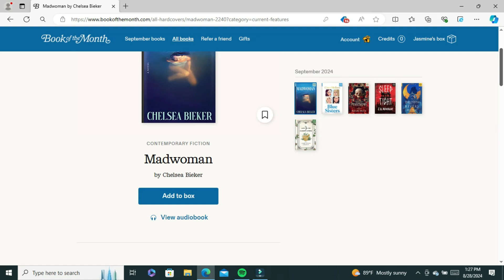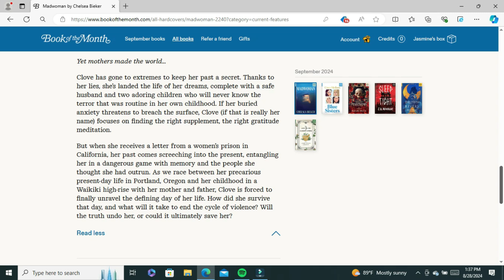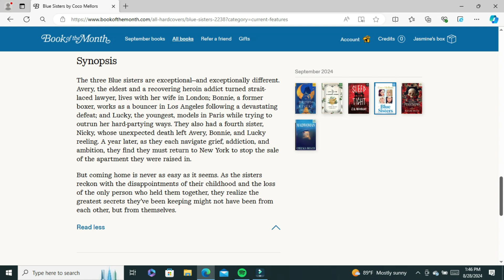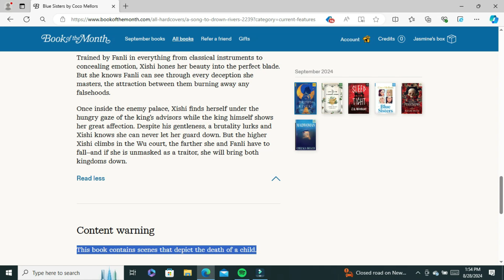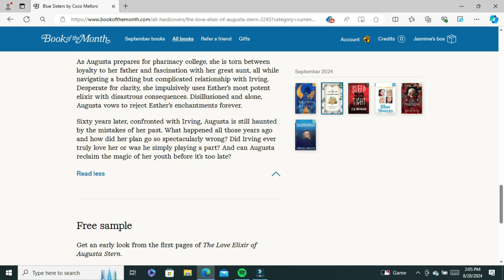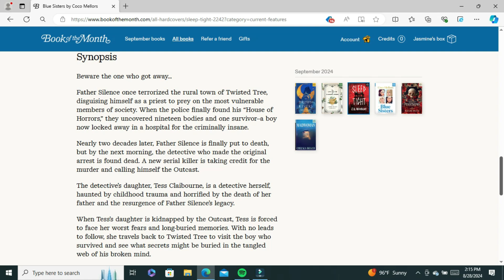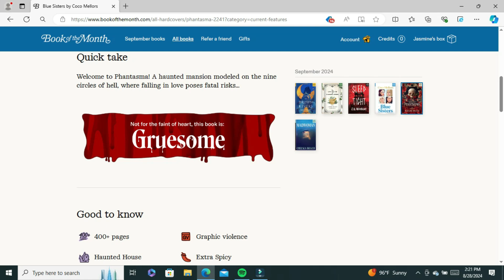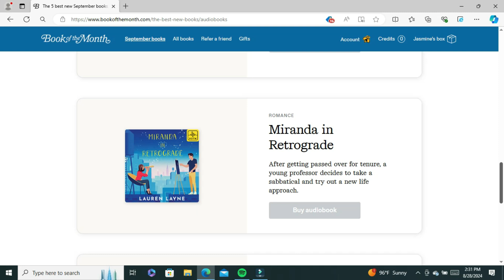September 2024 book of the month